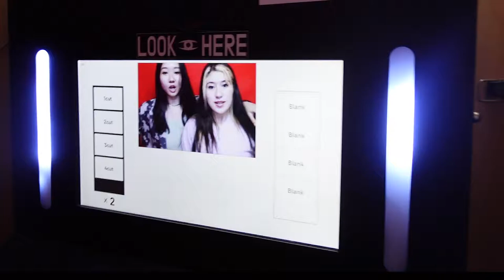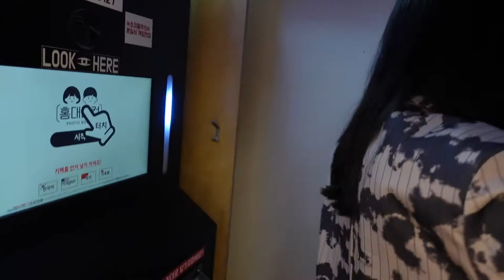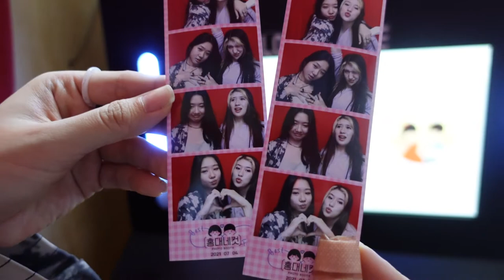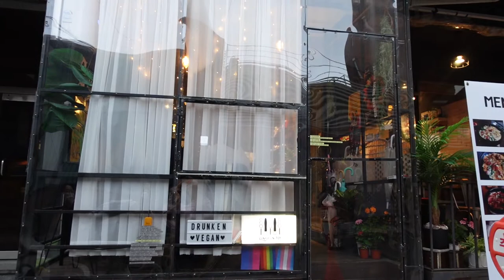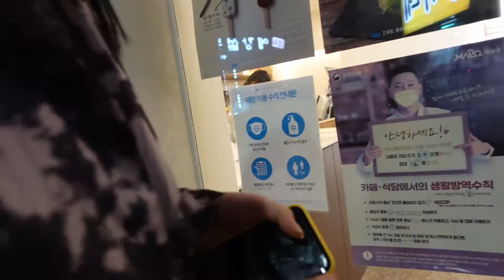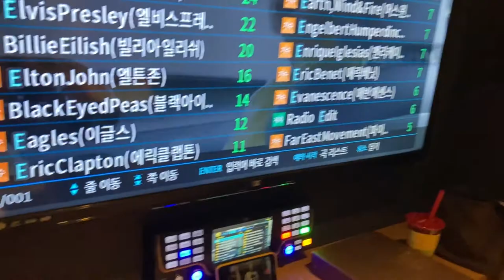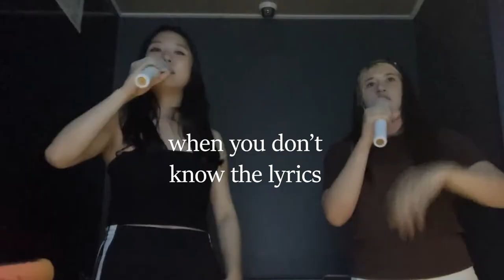Life In Hongdae // Moving to Hongdae!! (karaoke, photo booth, fine dining)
Hellooooo bebes!!! I decided to move to Hongdae after the semester ended up until my visa expires. Hongdae is one of my favorite places to visit in Seoul.

Carefree (Prod. by Since1999)
How Come (Prod. by Sang MinChu)
Fireflies (Prod. by LofiDavid)